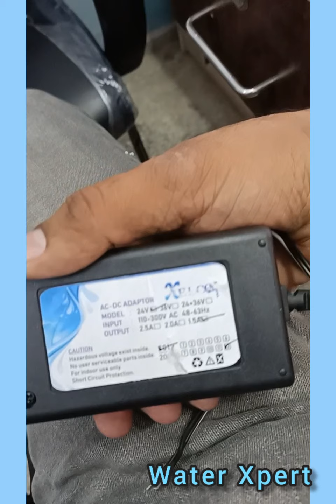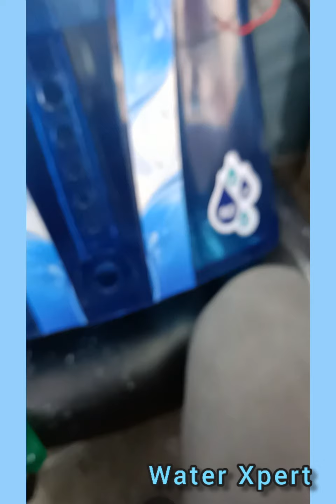RO को Assemble कैसे करें?| Xelco RO+UV+UF+TDS assembling and Wiring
This video will help you in assembling an RO with UV & UF.

This will provide you detailed and easy explanation of RO piping as well as Wiring Diagram.

We will help you in establishing new business.